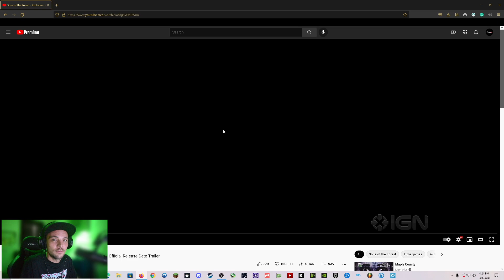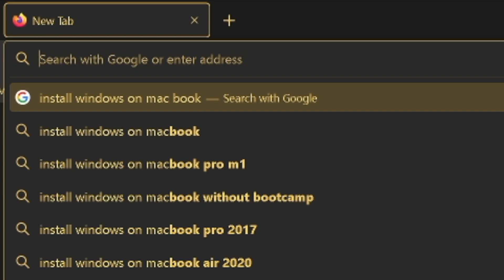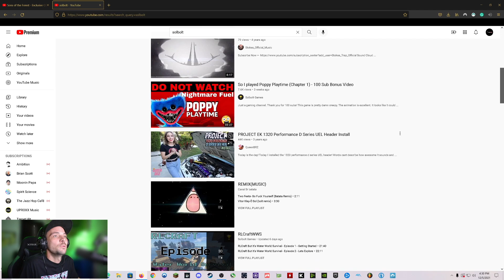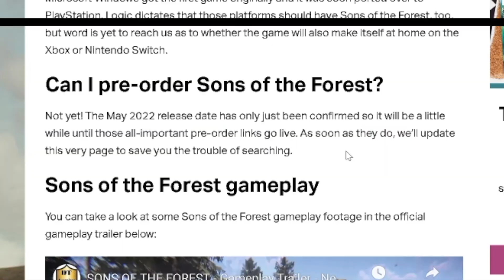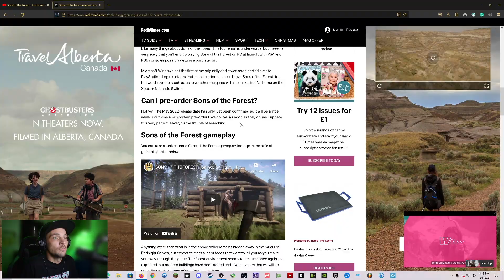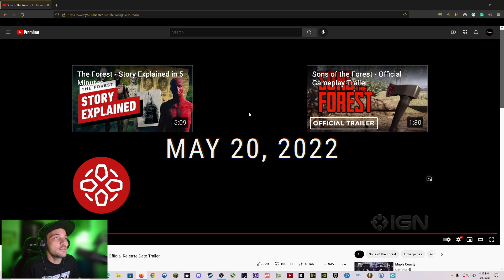Sons Of The Forest Trailer (Reaction)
Today we watch the Sons Of The Forest official Trailer.  Excited to know that they have announced a release date. So let's watch and share some thoughts on it!

0:00 Intro
0:46 Start
3:32 Fidelity
4:17 REVEAL
5:26 Some Articles
5:57 Pre-Order?
7:06 Some Thoughts
7:27 Long Blank Clip?
7:51 END